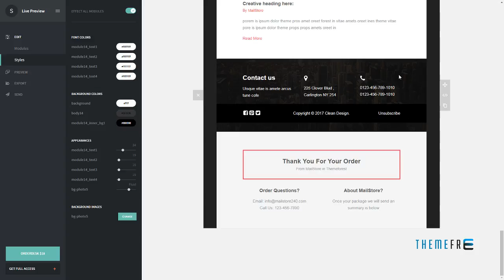OrderDesk - Responsive Email Template with Stampready Builder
ThemeForest Files Included Layered PNG, Layered PSD, HTML Files, PSD

 Columns 4+

 Layout Responsive